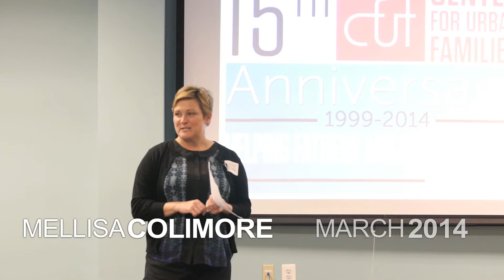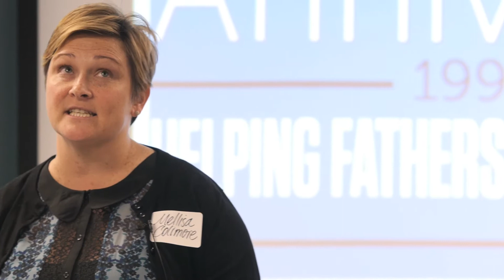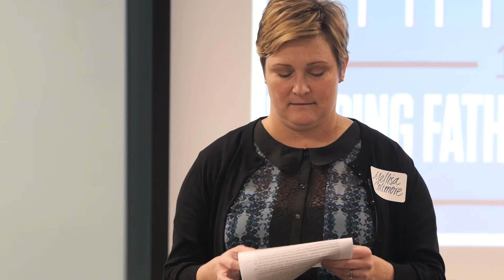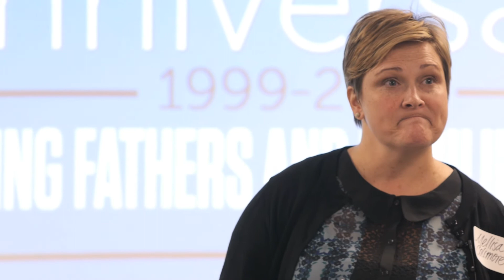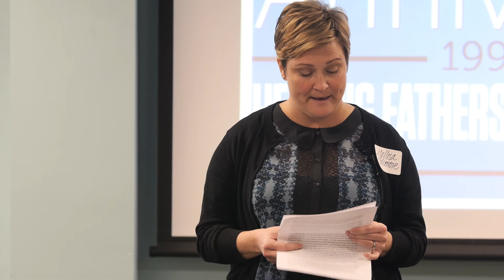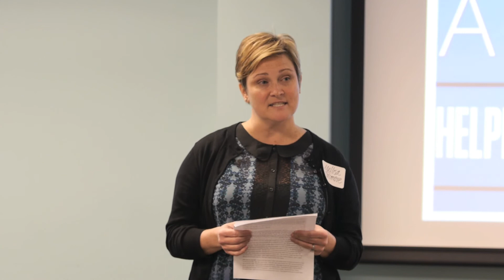Next steps: Mellisa Colimore at TEDxBaltimoreLive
Mellisa Colimore, Moveable Feast
Event Coordinator, Active Community Participant
Mellisa speaks about her inner struggle to commit to change and apply it into her life.  Her involvement in the Moveable Feast serves as a metaphor for working to improve her own life, as a universal concept.

TEDxLive Baltimore
We created an afternoon event, on March 19th, 3 - 7pm.  The goal was to bring community to the room with 3 local speakers, and a replay of Session 4: The Wish, where the Award was gifted to Charmain Gooch.